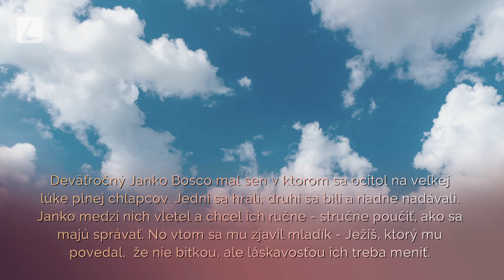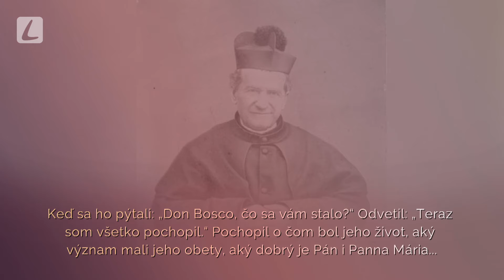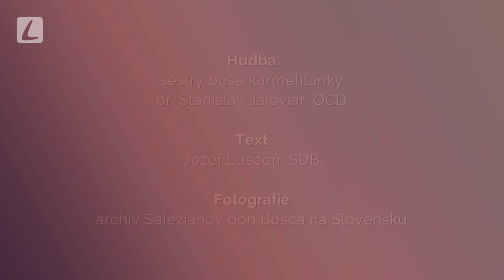NOVÉNA K SV. JÁNOVI BOSCOVI | 2. deň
Podcasty